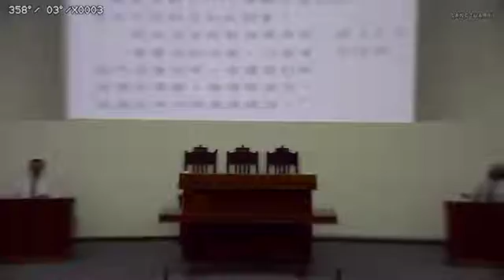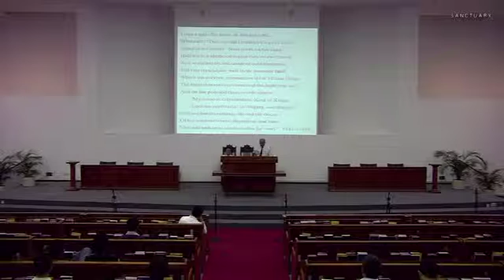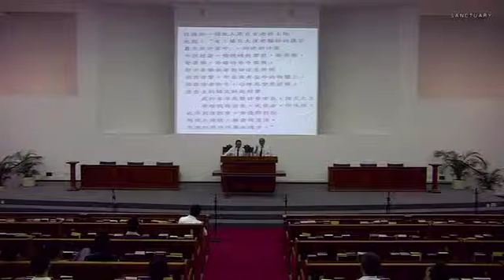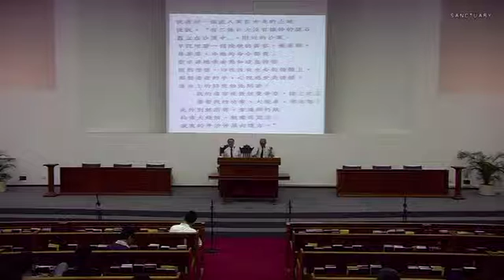3月11日 生命之道